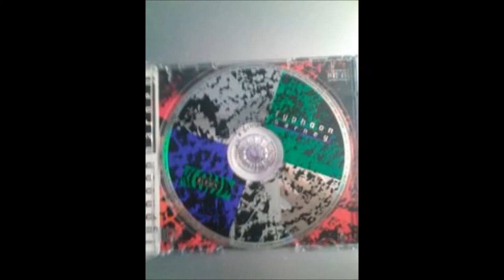Clint Boge Early Years -Typhoon Barney-Gimp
Band: Typhoon Barney
Album: Blown
Band members:Clint Boge, Wayne Brown, Mal Siegel Cliff Jones.

Here is a old school favourite called Typhoon Barney who i think used to be called Black Feat Clint Boge who was the lead singer for (Final Days Of Autumn, The Butterfly Effect, Thousand Needles In Red, The Given Things) and currently Like Thieves and also as him self as a solo Artist

Just thought it would be good to bring this back as not many of you would have heard it :)